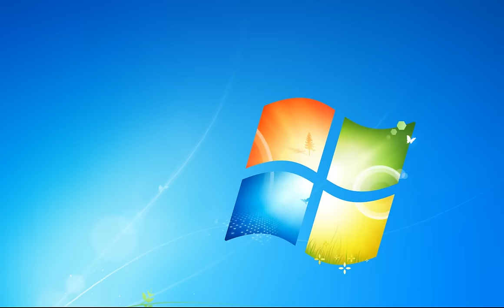[15.11.03] 에스퍼란자와 함께 즐기는 상설 한판만 2부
-란자의 팀으로 상설한판만 도전 !